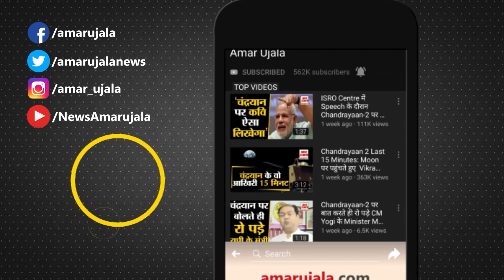Kedarnath से सामने आई Sara Ali Khan की अनदेखी तस्वीरें l Uorfi Javed l Sonam Kapoor